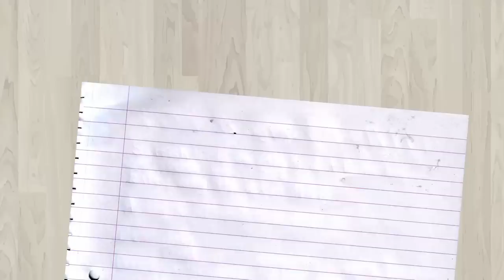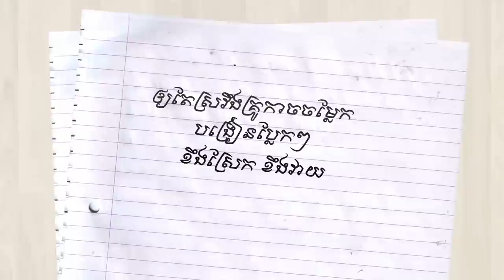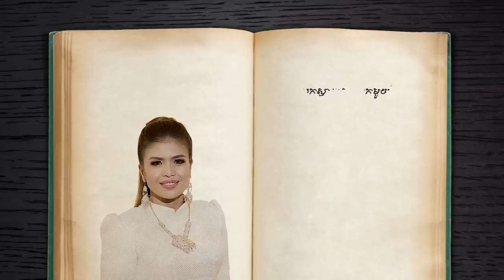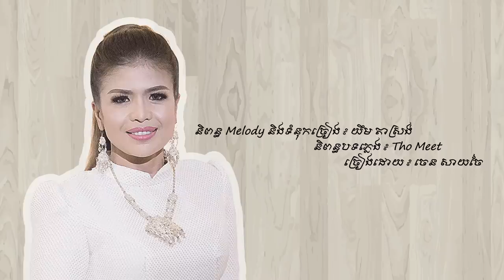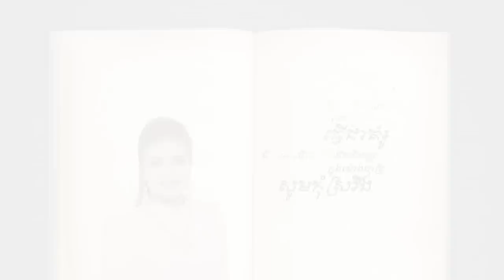គ្រូបង្រៀនស្រវឹងស្រា - ចេន សាយចៃ【Official Audio】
និពន្ធបទភ្លេង៖ Tho Meet
ច្រៀងដោយ៖ ចេន សាយចៃ

🎼Cellcard: #2727#726822# 📞
🎼Metfone: *1772*5231338#📞
🎼Smart: *855*851323# 📞